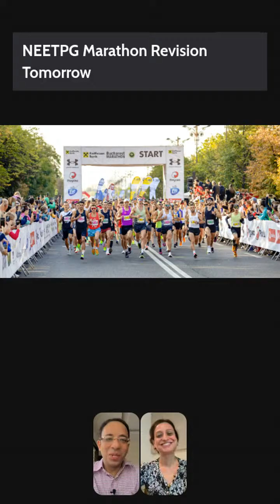Transform Ep 91 | 7 Days. One Goal. No Excuses